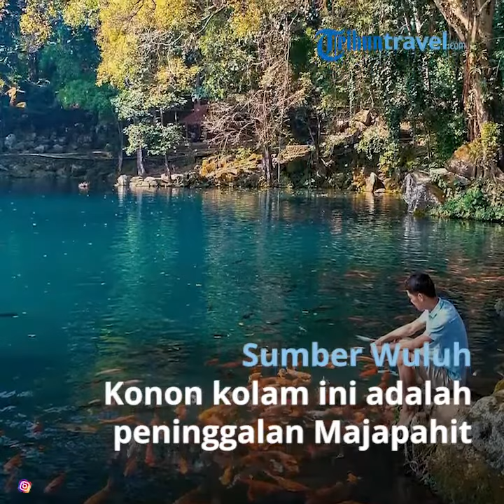Destinasi Wisata Kolam Ikan Hias Peninggalan Zaman Kerajaan yang Mempesona Keindahannya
TRIBUN-VIDEO.COM - Destinasi wisata di Indonesia memang beragam, mulai dari wisata sejarah, wisata budaya dan wisata kuliner.

Dari sekian banyak destinasi wisata yang ada di Indonesia, ada beberapa destinasi wisata peninggalan zaman kerajaan salah satunya kolam ikan hias.

Dilansir TribunTravel dari beberapa sumber, berikut ini adalah beberapa destinasi wisata yang memiliki kolam ikan hias peninggalan zaman kerajaan:

1. Tirta Gangga

Tirta Gangga merupakan salah satu destinasi wisata yang berada di Kabupaten Karangasem, Bali.

Tirta Gangga adalah pemandian Raja Karangasem bernama Anak Agung Anglurah Ketut Karangasem yang dibangun pada 1948.

Tirta Gangga memiliki bangunan megah yang berdiri di atas lahan sekitar 1,2 hektar dan terbagi menjadi tiga kompleks.

Kompleks pertama ada di bagian paling bawah dan punya kolam teratai serta air mancur.

Kompleks kedua ada di bagian tengah dan punya kolam renang, sedangkan kompleks ketiga adalah tempat peristirahatan raja.

Baca selengkapnya: